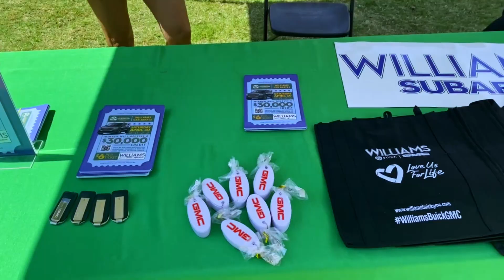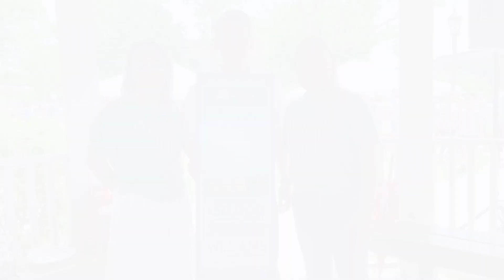Williams Automotive sponsors Big Saturday at Charlotte Country Day School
Williams Automotive Group sponsored Charlotte Country Day School's 2022 Big Saturday event with raffle tickets and a chance to win $30,000 towards a new or used vehicle!